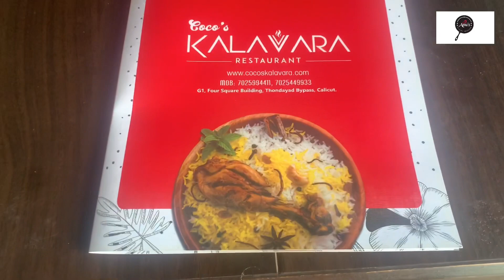Hotel Kalavara Restaurant Kozhikode || Top Hotel in Calicut serving Delicious Food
Hotel Kalavara Restaurant Calicut || Top Hotel in Calicut serving Delicious Food || Kozhikode Hotel ||
     Helloo Dears..Welcome back to another Vlog..In this video , I would like to introduce a hotel in Kozhikode which serves delicious foods..Please watch this video and subscribe my channel if you haven’t yet..
Address: Kalavara Restaurant, Thondayad Byepass,Calicut..
       Keep Supporting Dears..Love you all😍😍😍